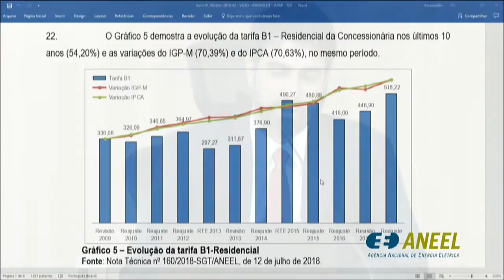Item 1 - 25ª Reunião Pública Ordinária ANEEL 17/07/2018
Item 1. Processo: 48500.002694/2018-42 Assunto: Reajuste Tarifário Anual de 2018 da Muxfeldt Marin & Cia Ltda - MuxEnergia, a vigorar a partir de 22 de julho de 2018. Relator: André Pepitone da Nóbrega.